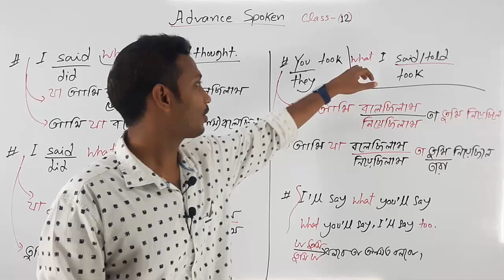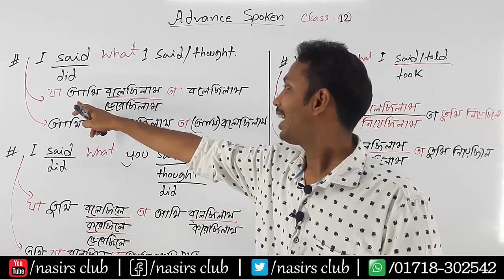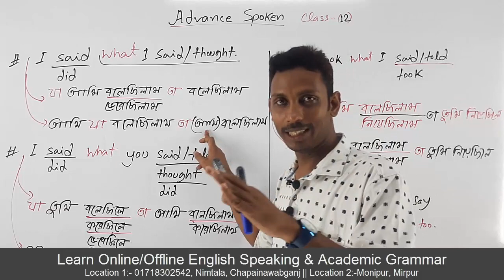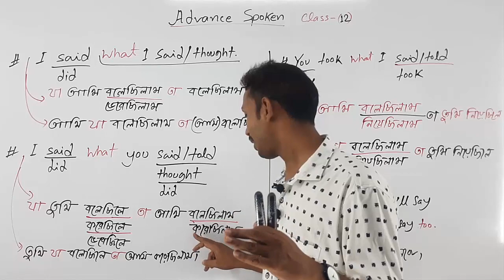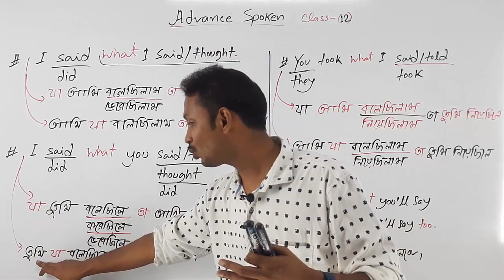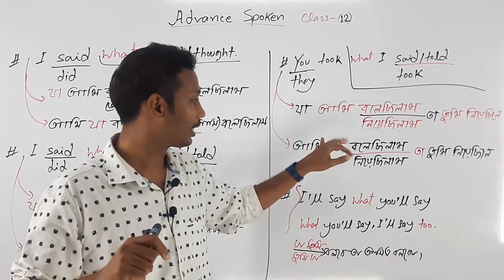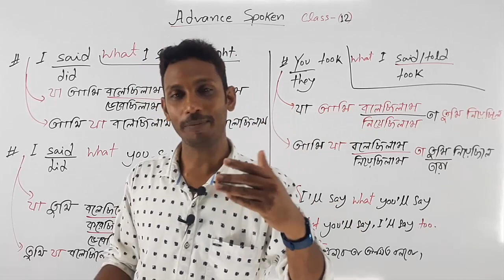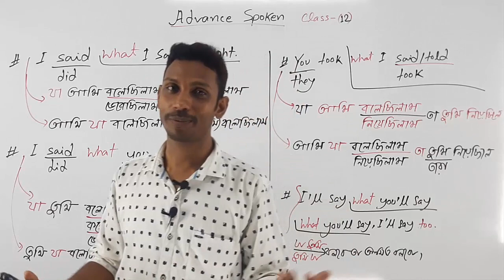I Said What I Said || Advance English | Class 12